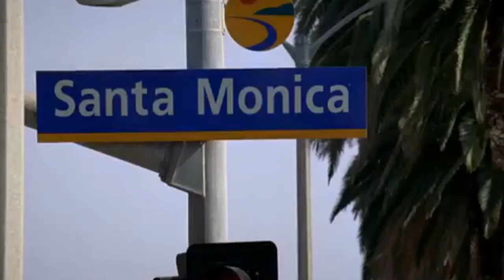Private Practice – In Which We Meet Addison, a Nice Girl From Somewhere Else clip4